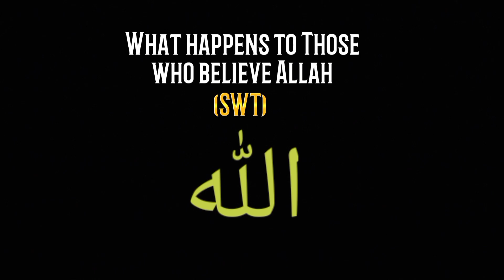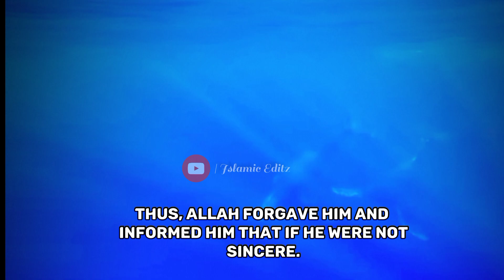What Happens To Those Who Believe Allah (SWT) | part 1| Islamic Editz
What happens to those who believe Allah (SWT) | Islamic Editz
Story of Hazrat Yunus (a.s) and the whale
👇What Happens To Those Who Believe Allah part 2